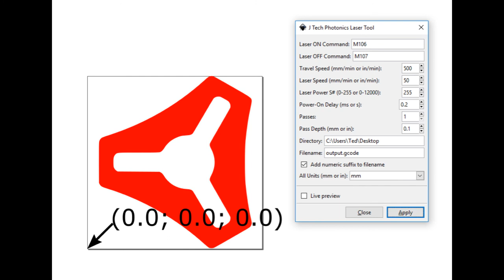Mostly Printed CNC -MPCNC - Laser Etching Aluminum